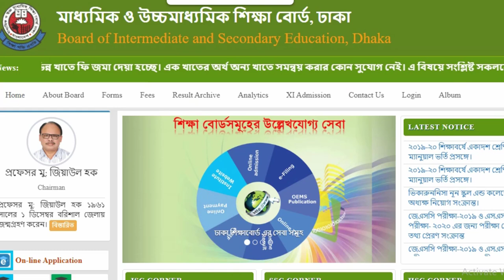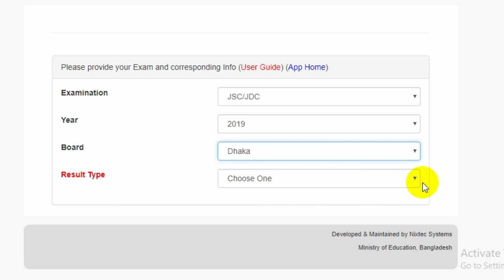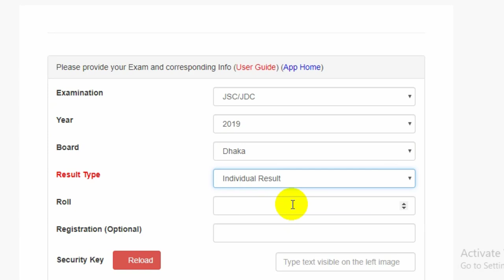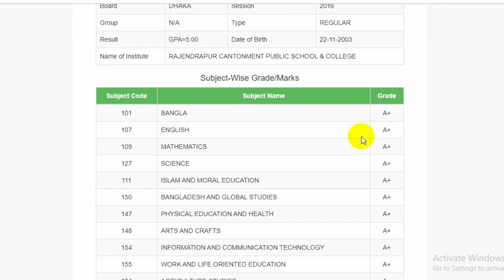JSC/JDC Result 2019 | JSC Result Publish Date 2019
JSC/JDC Result 2019 | JSC Result 2019 | JSC Result Publish Date 2019 | jsc result date 2019